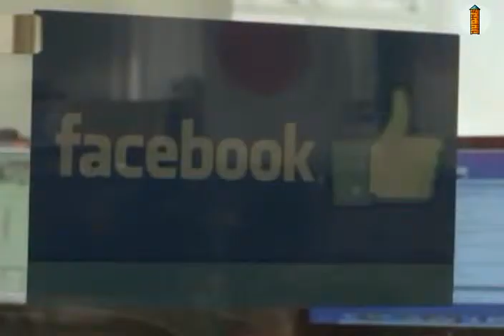Ghazni News 23/ 5/ 92